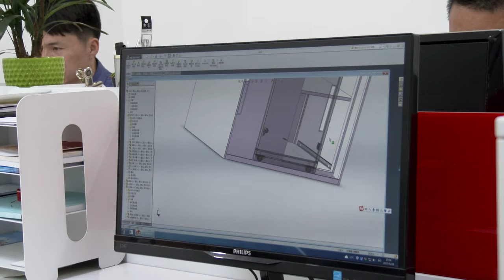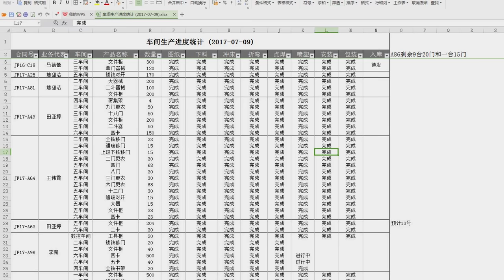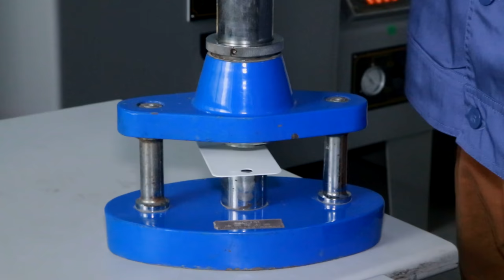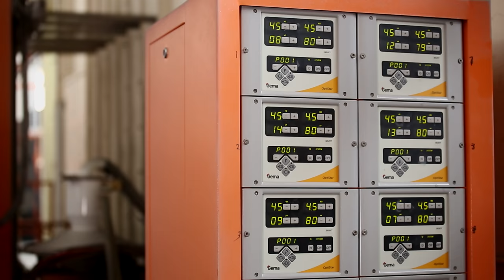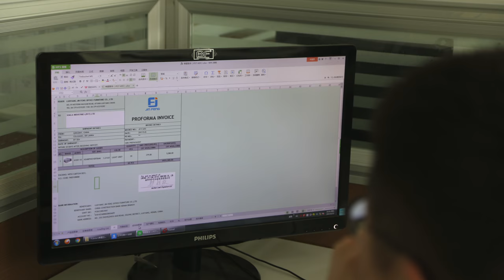Luoyang Hefeng Office Furniture Co ,Ltd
Luoyang Hefeng Office Furniture Co., Ltd is located in Luoyang(The flower city), which is in the north of China. The founder is Mr.Gao Songkai, who has diversified his business from light industry to Metal Furniture since 1995.

In March 1999, we built a small workshop with 20 worker and one production line mainly manufacturing Metal Filing Cabinet.
In 2003, we registered our brand name and company official name as “Luoyang Hefeng Office Furniture Co., Ltd”.
In 2006, we set up our subsidiary company named “Luoyang Jin Feng Office Furniture Co.,Ltd”, with the short name as “JF Furniture”, who is mainly handling the export business for international market.
In 2009, JF Furniture became a fast growing brand,we have 48 distributors all over China.
In 2012, JF Furniture became the market leader in China.With 368 Employees, we had exported to 87 countries all over the world.
In 2013, We set up a new powder painting line with technology from Swiss GEMA, which hugely improved the surface powder coating quality of steel furniture.
In 2014, We imported full sets of AMADA CNC punching machine, CNC bending machine and Laser Cutting machine from Japan. These imported machines have significantly enhanced our designing capacity.
In 2015, we introduced another three sets of CNC bending machines from AMADA, one of which is upgraded with 9 axes that can almost bend any shape you could imagine.
In 2016, with the application of new manufacturing equipment – Automatic Feeder ASR2512N & Product Integration System VPSS, the work efficiency has been greatly improved. The factory realizes 24-hour unattended automatic production in material feeding, processing and changing.

We are committed to manufacturing unique steel furniture that meet and exceed your needs. With professional customer service team, we are here to provide superior products and service, to ensure that we have whatever our customers need, whenever they need it.

JINFENG YILIA